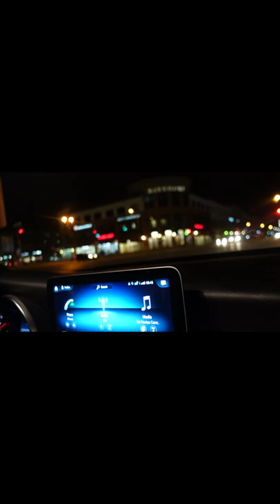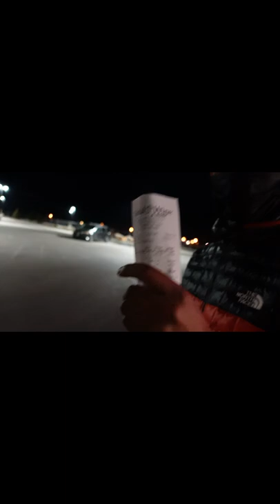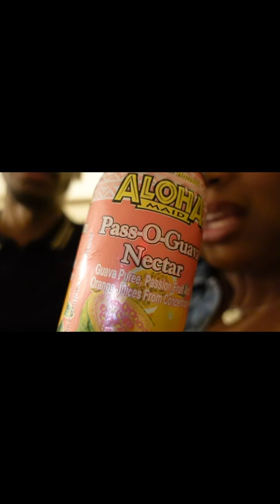Travel to Hawaii With Us for Matt's 30th birthday-ALOHA